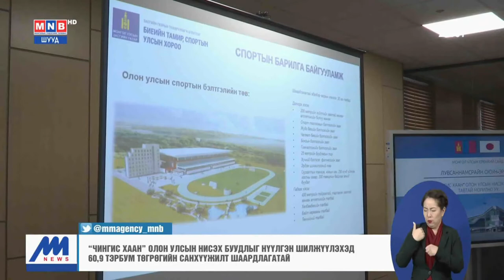Ерөнхий сайд "ЧИНГИС ХААН" Олон улсын нисэх буудлын үйл ажиллагаатай танилцлаа